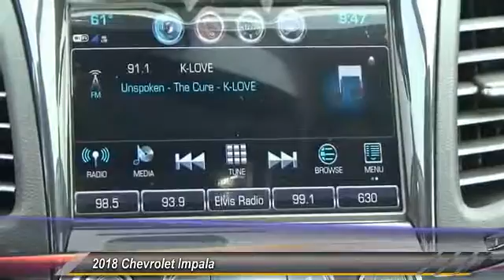2018 Chevrolet Impala Greeley | Ft Collins 133450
LT trim. Remote Engine Start, Dual Zone A/C, Back-Up Camera, Alloy Wheels, Rear Air. FUEL EFFICIENT 30 MPG Hwy/22 MPG City! AND MORE! KEY FEATURES INCLUDE: Rear Air, Back-Up Camera, Satellite Radio, iPod/MP3 Input, Onboard Communications System, Aluminum Wheels, Remote Engine Start, Dual Zone A/C MP3 Player, Keyless Entry, Remote Trunk Release, Child Safety Locks, Steering Wheel Controls. EXPERTS CONCLUDE: Great Gas Mileage: 30 MPG Hwy. Fuel economy calculations based on original manufacturer data for trim engine configuration. Please confirm the accuracy of the included equipment by calling us prior to purchase.